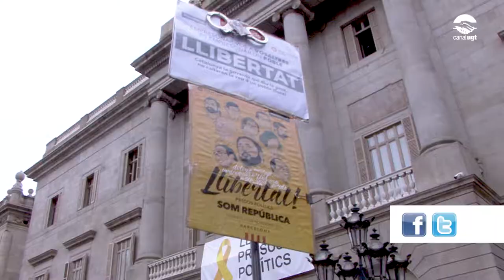Concentració 8N pels drets i les llibertats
Concentració realitzada aquest matí a la plaça de Sant Jaume de Barcelona pels drets i les llibertats.